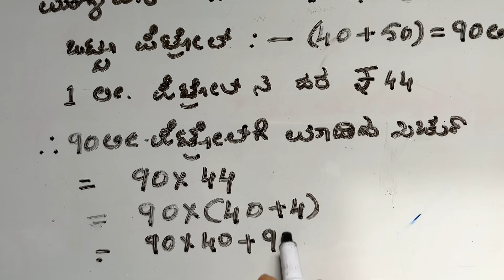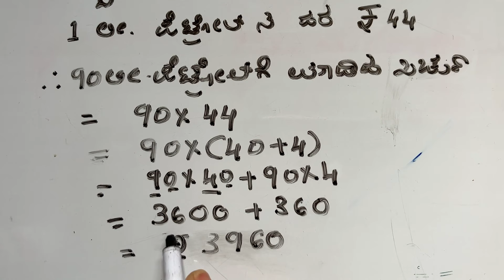ಆರನೇ ತರಗತಿ ಗಣಿತ / ಪೂಣ೯ ಸಂಖ್ಯೆಗಳು/ ಅಭ್ಯಾಸ ೨.೨